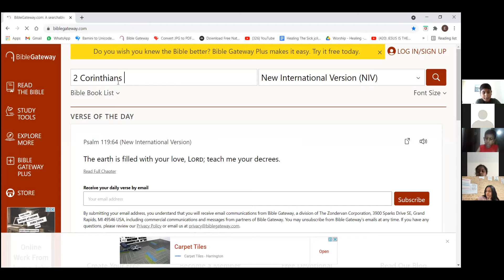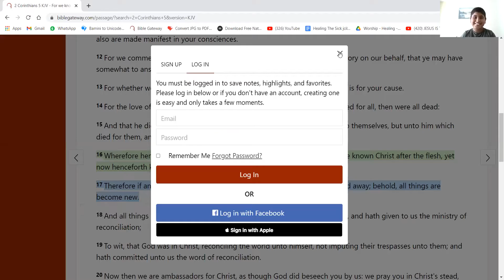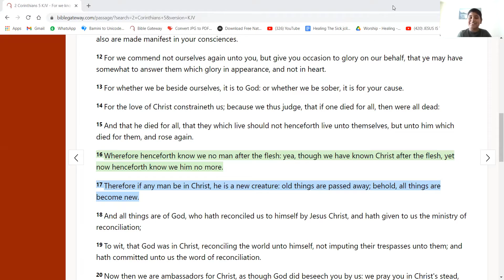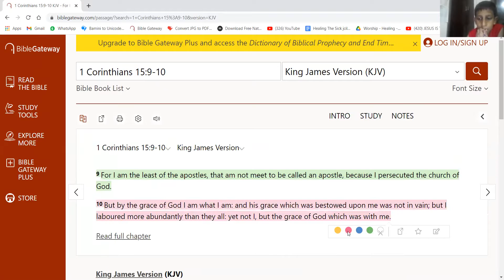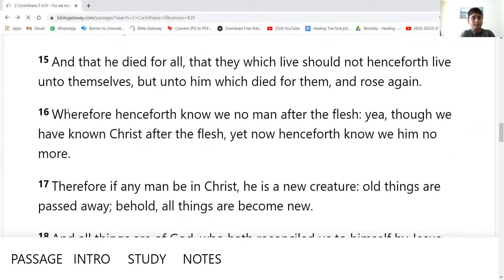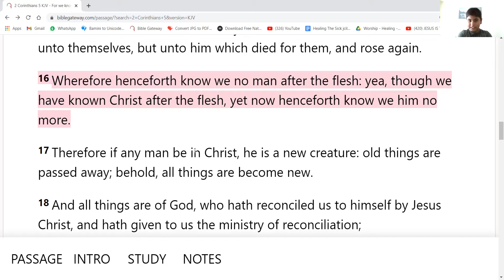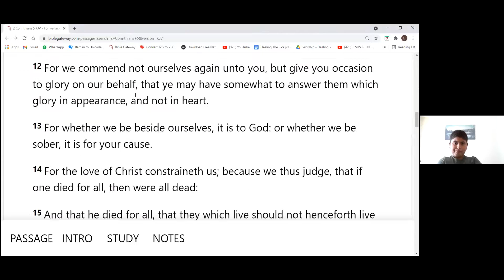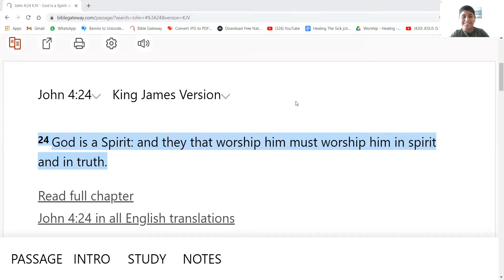Teach Your Mind To Think As God Think Part 1 2nd September 2021